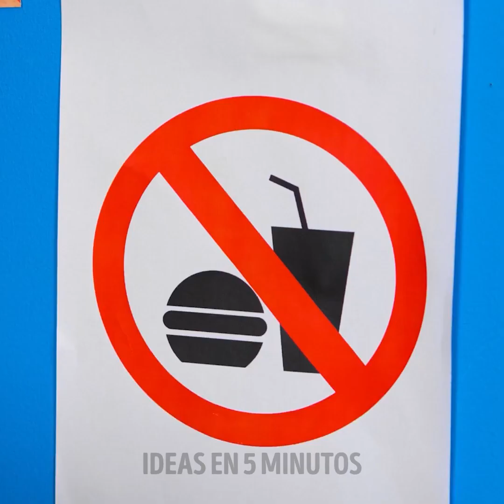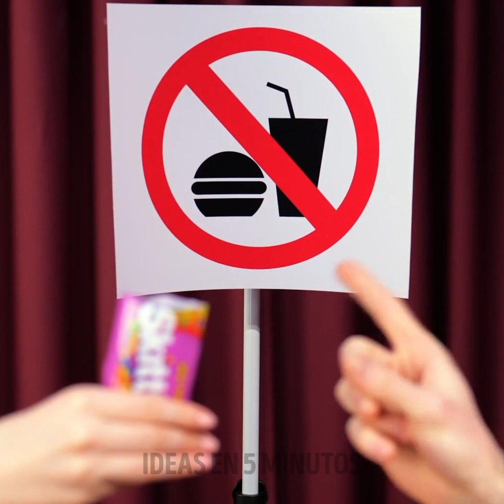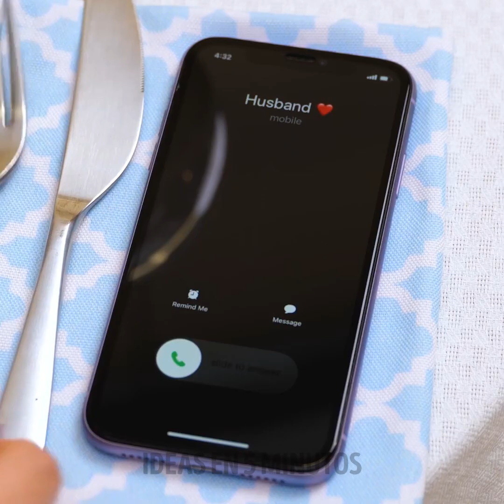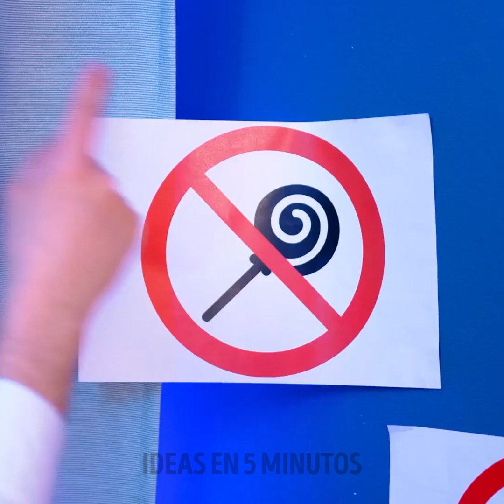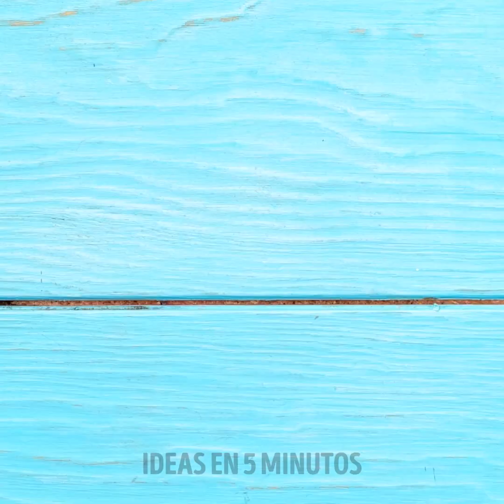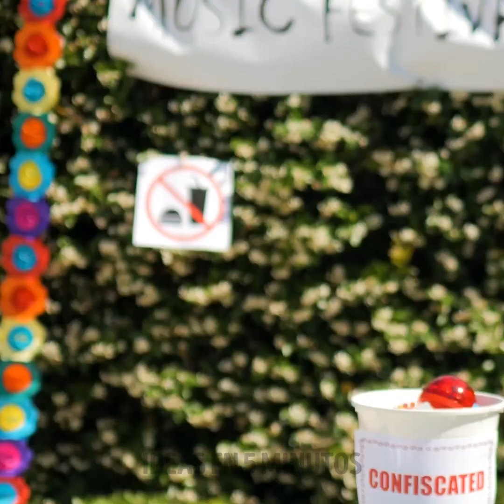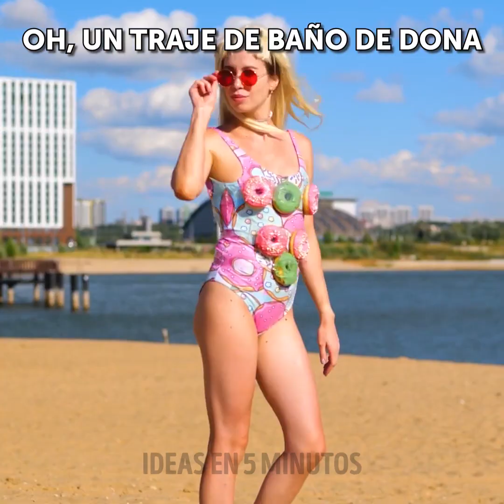¡CÓMO ESCONDER BOCADILLOS EN CUALQUIER LUGAR! LOS MEJORES TRUCOS PARA LOS AMANTES DE LA COMIDA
¡Hola!
¿Quieres llevar golosinas al cine o a una fiesta, pero no está permitido? Entonces mira este video, conocemos trucos geniales y definitivamente los compartiremos contigo. Te mostraremos cómo hacer una banda para el cabello de malvavisco o un marcapáginas de mermelada. Si deseas llevar dulces en un avión, una almohada de viaje te ayudará con esto. Pon malvaviscos dentro y nadie lo adivinará. La cinta de doble cara también te puede ser útil. Pega dulces de colores en sus medias. Además, puedes esconder una piruleta dentro de un tubo de pegamento en barra. Pero no olvides comprobar que la barra de pegamento esté vacía y limpia.

MARCAS DE TIEMPO:
03:37 Almohada de viaje con un secreto.
04:32 Truco inteligente para padres
06:02 Fractura complicada de una mano
08:32 Dulce camiseta